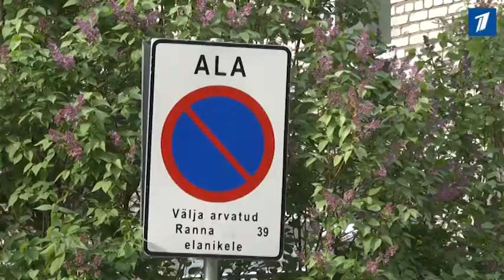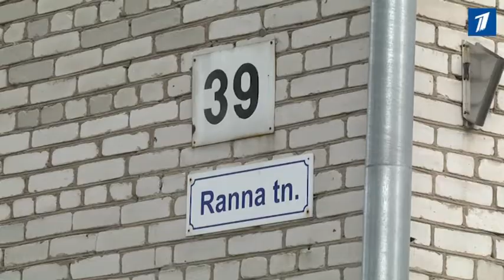В Силламяэ произошел страшный пожар